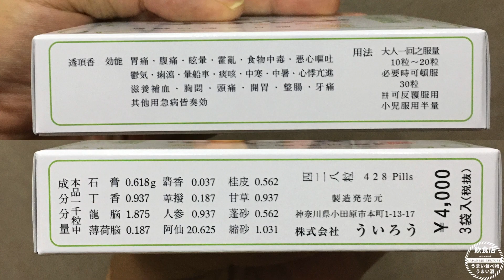小田原ういろう：和の香りと美味しさ、その魅力に迫る旅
今回は、「ういろう」に行ってきました！

お店の情報
【店舗名】ういらう
【ジャンル】
【住所】  〒250-0012 神奈川県小田原市本町１丁目１３−１７
【営業時間】
　　　[月～土]　10:00～1730(4月～10月)
　　　　　　　　10:00～17:00(11月～3月)
　　　　　[日]　10:00～1700
【定休日】水曜、第3木曜、大晦日 、元旦
【予　算】￥1,000～￥1,999

【お店レポート】

小田原ういろうの魅力

小田原ういろうは、日本の伝統的な和菓子の代表的存在として、その美味しさと風味で知られています。

小田原ういろうは、和の雰囲気を存分に味わうことができる美味しい和菓子で、その魅力に迫ります。

小田原への旅

小田原への旅は、美味しい食べ物と日本の歴史と文化を感じる素晴らしい機会です。

小田原城や湘南の美しい海岸線など、観光名所がたくさんあり、和の魅力を楽しむことができます。

小田原ういろうの味わい

小田原ういろうは、そのしっとりとした食感と優しい甘さが特徴で、一口食べると和の香りと美味しさが広がります。

小田原ういろうには、さまざまなフレーバーやバリエーションがあり、自分の好みに合わせて楽しむことができます。

抹茶、栗、紅芋、季節のフルーツなど、多彩な味わいが楽しめます。

小田原ういろうのお土産

小田原ういろうは、贈り物としても最適です。

美しい包装紙に包まれた小さな箱に詰められたういろうは、友人や家族へのプレゼントに喜ばれることでしょう。

お土産としても、小田原ういろうを持ち帰ることで、旅の思い出を大切にできます。

小田原の散策

小田原ういろうを堪能した後は、小田原の街を散策しましょう。

歴史的な建物や寺院、美しい公園などがあり、和の雰囲気を存分に楽しむことができます。

小田原の魅力は、その美味しいういろうと共に、訪れる人々に幸せなひとときを提供します。

結び

小田原ういろうの魅力について語りましたが、この美味しい和菓子は和の風情と味わいを楽しむ素晴らしい手段です。

小田原への旅に出かけ、小田原ういろうの甘美な世界に浸り、その美味しさを堪能してみてください。

小田原への旅は、和の魅力を感じる素晴らしい機会であり、ぜひ、ういろうの魅力に包まれてください。

“Odawara Uiro: A journey to discover the aroma and deliciousness of Japanese cuisine.”

The charm of Odawara Uiro

Odawara Uiro is a representative of traditional Japanese sweets and is known for its deliciousness and flavor.

Odawara Uiro is a delicious Japanese sweet that allows you to fully enjoy the Japanese atmosphere, and we will explore its charm.

Trip to Odawara

A trip to Odawara is a wonderful opportunity to enjoy delicious food and experience Japanese history and culture.

There are many tourist attractions such as Odawara Castle and the beautiful coastline of Shonan, where you can enjoy the charm of Japan.

The taste of Odawara Uiro

Odawara Uiro is characterized by its moist texture and gentle sweetness, and when you take a bite, you can feel the Japanese aroma and deliciousness.

Odawara Uiro comes in a variety of flavors and variations, so you can enjoy it according to your taste.

You can enjoy a variety of flavors such as matcha, chestnut, purple sweet potato, and seasonal fruits.

Odawara Uiro souvenirs

Odawara Uiro is also perfect as a gift.

Packed in a small box wrapped in beautiful wrapping paper, the Uiro will be a great gift for friends and family.

You can cherish the memories of your trip by taking Odawara Uiro home as a souvenir.

Strolling around Odawara

After enjoying Odawara Uiro, let's take a walk around the city of Odawara.

There are historical buildings, temples, and beautiful parks, so you can fully enjoy the Japanese atmosphere.

Odawara's charm lies in its delicious Uiro, which provides visitors with a happy time.

knot

As we talked about the charm of Odawara Uiro, this delicious Japanese sweet is a great way to enjoy the Japanese flavor and taste.

Take a trip to Odawara, immerse yourself in the sweet world of Odawara Uiro, and enjoy its deliciousness.

A trip to Odawara is a wonderful opportunity to experience the charm of Japan, so be sure to immerse yourself in the charm of Uiro.

【ここまで読んでくださってありがとうございます】
1人でも多くの皆様のお店選びの参考になればとても嬉しいです。
また、集客したいし、SNSも発信したいけど、手が回らない、やり方が分からない
飲食店の皆様のために少しでもお役に立てればと思います。
立ち寄らせていただいたお店の紹介を少しずつして行きたいと思います。

I would be very happy if it would be helpful for as many people as possible to choose a store.
Also, I want to attract customers and send out SNS,
but I hope it will be of some help to restaurants who can't get around and don't know how to do it.
I would like to introduce the shops that I stopped by little by little.
I want overseas people to come to the store,
so I translated it into Google and posted the English version!‼︎

【注意点】
※お店の仕入れ状況により、食材・メニュー・価格が変更される場合がございます。
※食材によるアレルギーなど不安がございましたら、来店する前にあらかじめお店へご確認ください。

important point
* Information as of December 2022.
* Ingredients, menus, and prices may change depending on the purchase status of the store.
* If you have any concerns about food allergies, please check with the store before visiting.